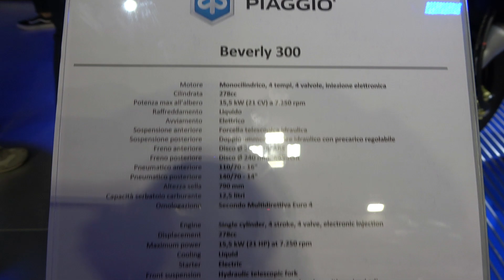The 2020 PIAGGIO Beverly 300 scooter